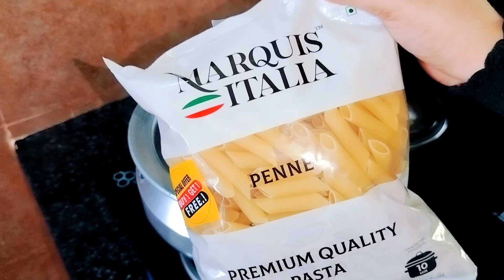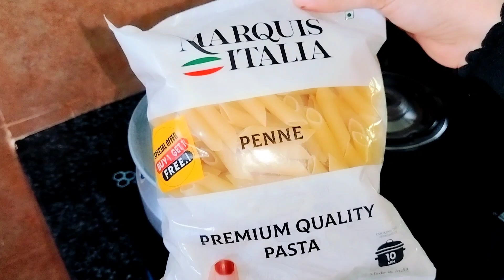ഇത്രയും എളുപ്പത്തിൽ ഒരു pasta💯|| നങ്ങൾ ഇതിന്റെ fan ആയി🔥😋||alfredo chicken pasta recipe||white pasta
delicious pasta recipe
delicious pasta recipes
delicious pasta recipes malayalam
delicious pasta recipe malayalam
white sauce pasta recipes malayalam
Alfredo chicken pasta
alfredo chicken pasta recipes
alfredo chicken pasta recipes malayalam
pasta with chicken creamy cheese sauce
alfredo chicken penne
penne pasta recipe
penne pasta recipes
penne pasta recipes malayalam
pasta recipe
pasta recipes malayalam
pasta malayalam
alfredo chicken penne pasta
pizza hut style alfredo chicken pasta
italian pasta recipe
italian creamy sauce pasta
italian white sauce pasta recipes
italian creamy sauce pasta recipes malayalam
italian white sauce pasta recipes malayalam
chicken pasta recipe
chicken pasta recipes
creamy and cheese pasta
creamy and cheese pasta recipes
creamy and cheese pasta recipes malayalam
creamy pasta recipe
cheese pasta recipes
creamy pasta recipes malayalam
creamy chicken pasta malayalam
creamy pasta
penne pasta
pasta in white sauce
pasta in white sauce malayalam
alfredo chicken pasta
pasta recipe
pasta recipe in Malayalam
Malayalam recipe
little mom's kitchen recipe
white sauce pasta recipe malayalam
pasta recipe white sauce
white sauce pasta
pasta
alfredo pasta
alfredo pasta recipe
alfredo pasta recipe malayalam
malayalam channel
butter chicken
Butter chicken pasta
butter chicken pasta recipe
butter chicken pasta recipes
butter chicken pasta recipes malayalam
easy butter chicken
easy butter chicken pasta recipes
easy butter chicken pasta recipes malayalam
tasty butter chicken
chicken recipes
butter chicken pasta malayalam
pasta recipe
pasta recipes
pasta recipes malayalam
pasta recipes malayalam channel
pasta
pasta malayalam
chicken pasta malayalam
chicken pasta recipe
chicken pasta recipes
chicken pasta recipes malayalam
chicken pasta malayalam channel
pasta malayalam
party time recipes
party time recipe
party time recipes malayalam
funtion recipes
funtion food recipe
funtion food recipes malayalam
funtion food recipes malayalam channel
easy chicken pasta
easy chicken pasta recipes
easy chicken pasta recipes malayalam
easy pasta
easy pasta malayalam
easy pasta chicken malayalam
easy chicken pasta malayalam
easy food recipes
easy food recipes malayalam
easy food recipes malayalam channel
malayalam channel
malayalam channel food
malayalam channel food recipe
malayalam channel food recipes
malayalam channel food recipes malayalam
indian mom
indian mom morning food routine
indian mom malayalam channel
indian mom malayalam food recipes
Indian mom food
tasty pasta
tasty pasta malayalam
tasty pasta recipe
tasty pasta recipes
tasty pasta recipes malayalam
tasty pasta recipes malayalam channel
pasta
pasta food recipes
easy pasta recipe malayalam
malayalam pasta recipe
malayalam pasta recipes
malayalam chicken pasta recipes
malayalam chicken pasta recipe
food channel
tasty food channel
tasty food channel malayalam
chicken item
chicken items malayalam
chicken items malayalam recipe
chicken food
chicken food recipe
chicken food recipes malayalam
chicken food recipes malayalam channel
macroni recipe malayalam
macroni recipe
macroni recipes
macroni recipes malayalam channel
butter chicken macroni pasta
butter chicken macroni pasta recipes
butter chicken macroni pasta recipes malayalam
butter chicken macroni
chicken macroni
butter chicken macroni
spicy butter chicken
spicy butter chicken macroni
spicy butter chicken macroni recipes malayalam
spicy chicken macaroni
special chicken macaroni
tasty chicken macaroni
macaroni recipe in malayalam
butter chicken recipe
butter chicken recipes
butter chicken recipes malayalam
butter chicken recipes malayalam channel
butter recipe
butter recipes
butter food recipe
butter food recipes
butter food recipes malayalam
macaroni recipe
simple macaroni recipe in malayalam
simple Macaroni recipe
tasty spicy chicken macaroni recipe
easy chicken Macaroni
easy chicken macaroni recipe in malayalam
special taste Macaroni recipe
easy method Macaroni recipe
simple method Macaroni recipe in malayalam
easy method macaroni recipe in malayalam
macroni recipe

iftar snacks recipes malayalam
iftar snacks recipe
iftar simple snacks recipes
iftar tasty snacks recipes
iftar easy snacks recipes
iftar simple snacks recipe malayalam
iftar tasty snacks recipe malayalam
iftar easy snacks recipe malayalm
iftar special snacks recip